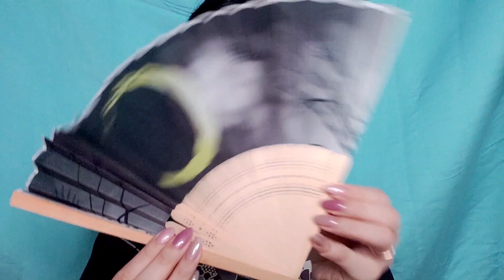ASMR 1Min 浴衣で夏のTrigger 🍉🎐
※音を楽しむ為にイヤホンかヘッドホンを
着けてご視聴ください。

いらっしゃいませ、ひなこ食堂へ🍽🐣🎧
今回の【音の御馳走】はいかがでしたか？

本日のメニューは【夏のASMR】
ちょーっと夏感薄れてきてるから出遅れた気もするけど…
浴衣がどうしても着たかった😤！笑笑
夏の終わりのASMRですね！笑
夏っぽいものを集めてみました🥰

本当は胡瓜とかスイカとか
モッパン系にしようかなと思ったけど
なかなか夏の食べ物アイデア浮かばなくて
夏っぽいアイテムを選びました🥰

Please wear earphones or headphones to enjoy the sound.

Welcome to Hinako Diner 🍽🐣🎧.
How did you like our "sound treat" this time?

Today's menu is 【ASMR in Summer】.
I feel like I'm a little late to the party because it's starting to feel a little less like summer, but...
I really wanted to wear a yukata 😤! LOL!
It's the ASMR of the end of summer! LOL!
I collected some summery things 🥰.

I was actually thinking of cucumber, watermelon
I was thinking of making a moppan-type dish, but
but I couldn't come up with any summer food ideas.
I chose summery items.

広告無しのバックグラウンド再生可能ASMR専門アプリ

本日もお疲れ様でした( ⸝⸝•｡•⸝⸝ )✨✨